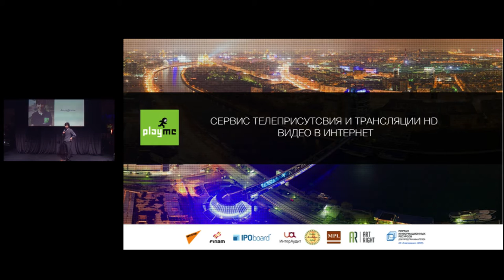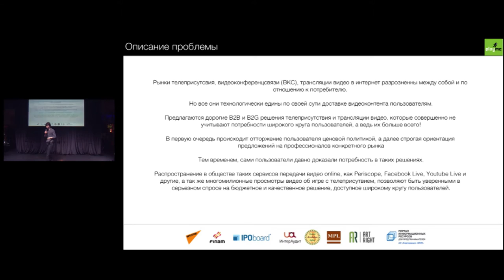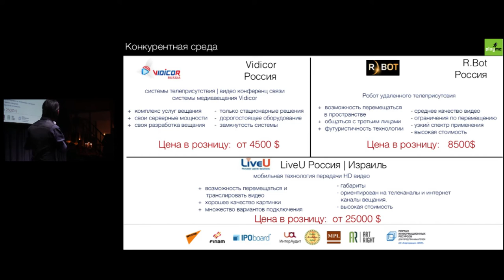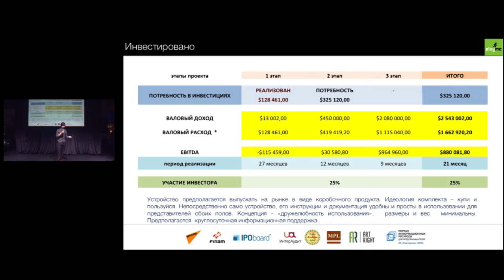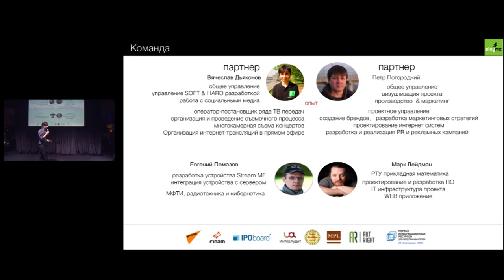ТЕЛЕПРИСУТСТВИЕ СТАЛО РЕАЛЬНЫМ НА STARTUP SHOW